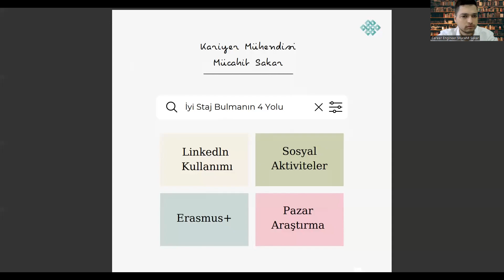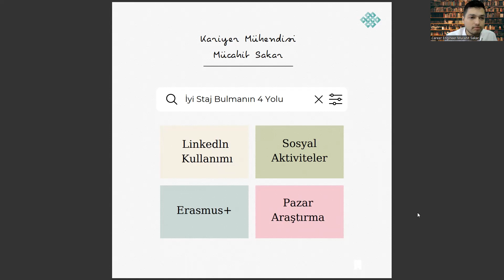Fizik Bölümünde İyi Staj Bulmanın 4 Yolu 👉🏿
anadolu üniversitesi,
bilgisayar mühendisliği sıralama,
sakarya üniversitesi fizik bölümü,
fizik bölümü mezunları ne iş yapar
fizik tedavi teknikeri iş ilanları,
fizik bölümü ne iş yapar,
odtü fizik bölümü,
marmara üniversitesi fizik bölümü,
fizik mühendisliği sıralama,
itü fizik mühendisliği sıralama,
fizik tedavi,
fizik tedavi bölümü,
fizik bölümü puanları,,
fizik bölümü sıralama,
fizik sıralama,
fizik tedavi ve rehabilitasyon bölümü,
fizik tedavi ve rehabilitasyon,
fizik mühendisliği,
matematik bölümü,
fizik taban puanları 2022,
fizik tedavi bölümü puanları,
fizik mühendisliği sıralama,
fizik bölümü dersleri,
matematik bölümü sıralama,
more_vert,
istanbul üniversitesi fizik bölümü,
ankara üniversitesi fizik bölümü,
matematik sıralama,
odtü fizik bölümü,
fizik bölümü iş imkanları,
tercih robotu,
fizik okuyan ne olur,
anadolu üniversitesi,
bilgisayar mühendisliği sıralama,
odtü fizik bölümü,
fizik mühendisliği sıralama,
fizik tedavi,
fizik tedavi bölümü,
fizik bölümü puanları,,
fizik bölümü sıralama,
fizik sıralama,
fizik mühendisliği,
matematik bölümü,
fizik mühendisliği sıralama,
fizik bölümü dersleri,
matematik bölümü sıralama,
more_vert,
matematik sıralama,
odtü fizik bölümü,
odtü fizik,
fizik mühendisliği taban puanları,
boğaziçi fizik,
yök atlas,
odtü fizik,
boğaziçi fizik,
yök atlas,
tercih robotu,
anadolu üniversitesi,
bilgisayar mühendisliği sıralama,
odtü fizik bölümü,
fizik mühendisliği sıralama,
fizik tedavi,
fizik tedavi bölümü,
fizik bölümü puanları,,
fizik bölümü sıralama,
fizik sıralama,
fizik mühendisliği,
matematik bölümü,
fizik mühendisliği sıralama,
fizik bölümü dersleri,
matematik bölümü sıralama,
more_vert,
matematik sıralama,
odtü fizik bölümü,
odtü fizik,
boğaziçi fizik,
yök atlas,
tercih robotu,
anadolu üniversitesi,
bilgisayar mühendisliği sıralama,
odtü fizik bölümü,
fizik mühendisliği sıralama,
fizik tedavi,
fizik tedavi bölümü,
fizik bölümü puanları,,
fizik bölümü sıralama,
fizik sıralama,
fizik mühendisliği,
matematik bölümü,
fizik mühendisliği sıralama,
fizik bölümü dersleri,
matematik bölümü sıralama,
more_vert,
fizik mühendisliği,
matematik bölümü,
fizik mühendisliği sıralama,
fizik bölümü dersleri,
matematik bölümü sıralama,
more_vert,
matematik sıralama,
odtü fizik bölümü,
odtü fizik,
boğaziçi fizik,
yök atlas,